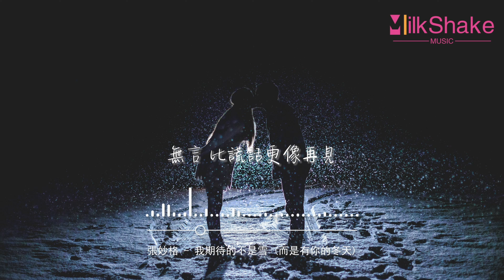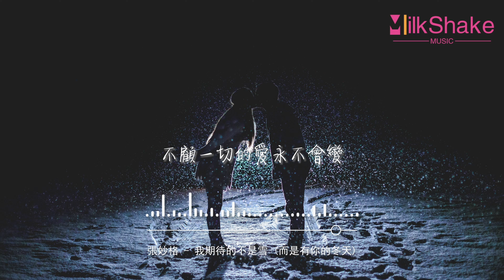張妙格 - 我期待的不是雪（Điều Anh Mong Đợi Không Phải Là Tuyết)『我期待的不是雪 而是有你的冬天。』【動態歌詞MV】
❖歌詞在下面❖

演唱：張妙格
作詞：王琛
作曲：祝子由
編曲：果凍
製作人：王琛
和音：卿羅
吉他：小白
混音：吳澤坤
配唱：李佩琪@唯跡文化
封面設計：文森
商務：米粒
策劃：王琛
統籌：倪榮濤/李佩琪
藝人統籌：大米@唯跡文化
藝人經紀：騰訊音樂人阿甘工作室×唯跡文化
監制：阿陽
推廣：小肥柴
出品：漁樵文化/唯跡文化
發行：漫吞吞文化

我期待的不是雪
而是有你的冬天
我期待的不是月
而是和你的遇見
我期待煙花漫天
我可以永遠靠在你左肩
我期待的不是一句抱歉
號碼 變作未知斷了線
有人 經過後註定失聯
玻璃窗 寫著心願
美夢擠滿房間
Oh 冬夜的雪吹來
就消失不見
離別 像天亮不知不覺
無言 比謊話更像再見
一個人 墜入冬天
孤獨與我周旋
Oh 漫天的雪
不及再看你一眼
我期待的不是雪
而是有你的冬天
我期待的不是月
而是和你的遇見
我期待煙花漫天
我可以 永遠靠在你左肩
我期待的不是雪
而是有你的冬天
我期待的不是風
而是歸根的落葉
我期待染白了頭
我和你 相擁走很遠很遠
不顧一切的愛永不會變
你像 白月陪伴我失眠
我是 你不存在的想念
一個人 墜入冬天
孤獨與我周旋
Oh 漫天的雪
不及再看你一眼
我期待的不是雪
而是有你的冬天
我期待的不是月
而是和你的遇見
我期待煙花漫天
我期待的不是雪
而是有你的冬天
我期待的不是風
而是歸根的落葉
我期待染白了頭